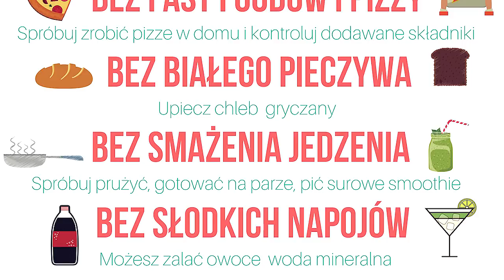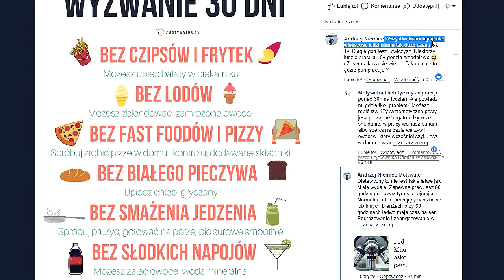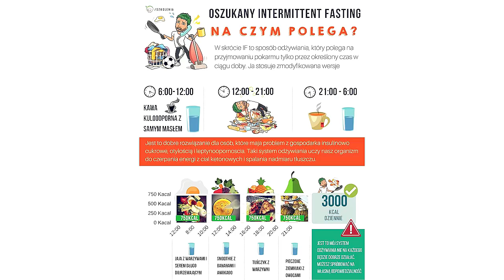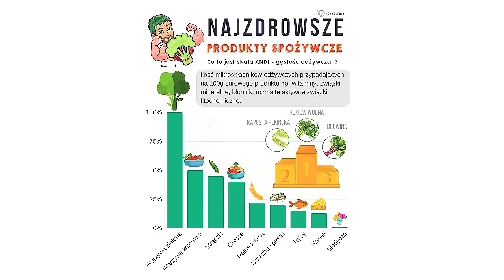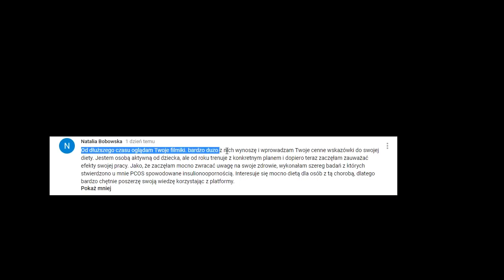Wyzwanie 30 dni - bez czipsów i frytek, bez fast foodów i pizzy. Na czym to polega? Kto spróbuje?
🙌 Zapraszam na darmowy webinar :
🍊Wprowadzenie do zdrowych nawyków żywieniowych - 8 fundamentów 🍉
który odbędzie się: Dzisiaj o 15:00 i 21:00